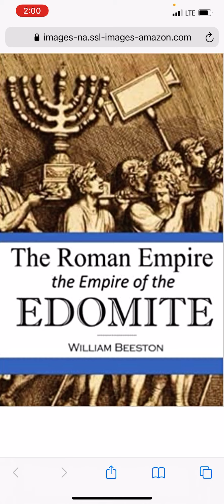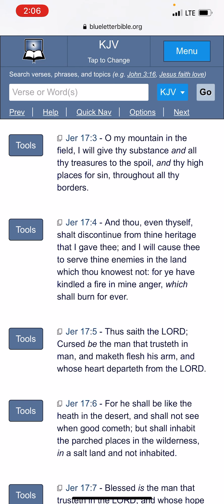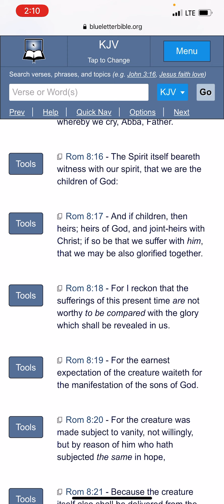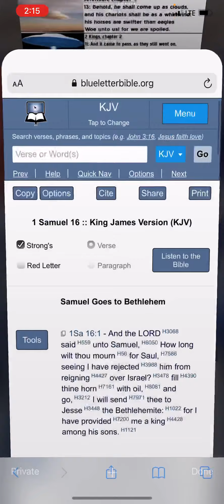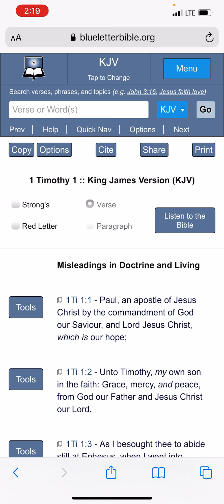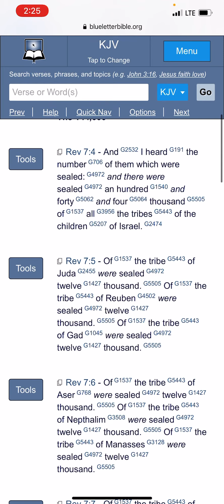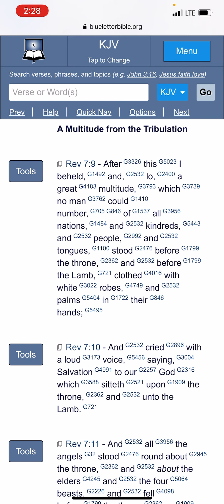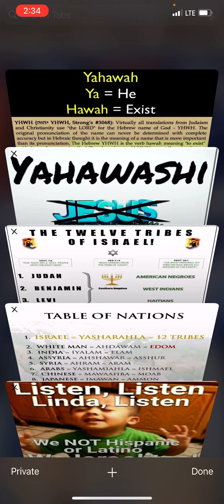HEBREW ISRAELITES THAT LOOK LIKE THE HEATHEN NATIONS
Double honors to the Apostles of Greatmillstone & Shalawam to the elect. The TRUE ISRAELITES today according to the bible are
1. Judah: So-called Negroes
2. Benjamin: So-called West indians
3. Levi: So-called Hatians
4. Simeon: So-called Dominicans
5. Zebulon: So-called Guatemala to Panama
6. Ephraim: So-called Puerto Ricans
7. Manasseh: So-called Cubans
8. Gad: So-called Native American Indians
9. Reuben: So-called Simenole Indian
10. Napthali: So-called Argentina to Chile
11. Asher: So-called Columbia to Uruguay
12. Issachar: So-called Mexicans